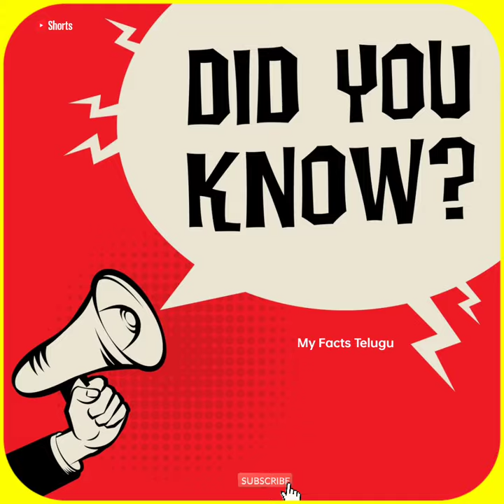⚡ ప్రపంచంలోనే అత్యంత ఎత్తయిన TENNISCOURT⚡|UNKNOWN AND AMAZING FACTS IN TELUGU| MY FACTS TELUGU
top interesting and unknown facts in telugu |telugu|my facts telugu

Similar Searches:
 cricket facts
top 10
top 10 facts
10 facts
facts
fact
facts in telugu
telugu facts
unknown facts
interesting facts
amazing facts
mystery
mysteries
mysteries in telugu
fun facts
world facts
Mysterious Facts
Facts badi
Latest Telugu Facts video
Bmc facts